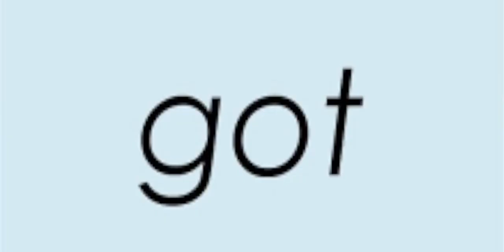Mo bamba with Google images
I was not trying to copyright i just like his video